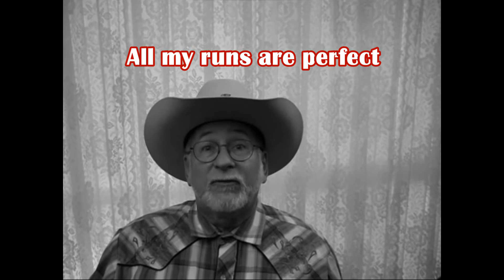All About That Bass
As soon as I heard Meghan Trainor's ode to booty-blessed women, I knew I had to change it into an anthem for under-appreciated bass players!